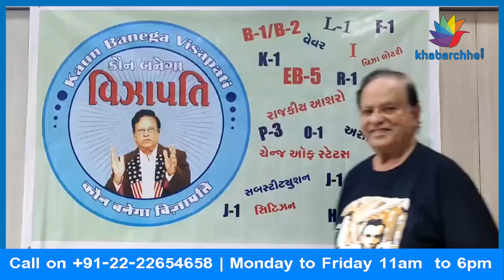જ્યારે વિઝાની સિસ્ટમ ન હતી ત્યારે લોકો વિદેશ કેવી રીતે જતા?